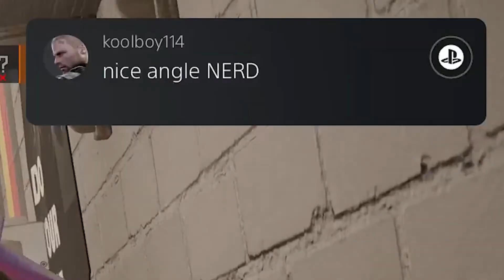Rainbow Six Siege | Order Up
Rainbow Six Siege continues. It's been a little while.